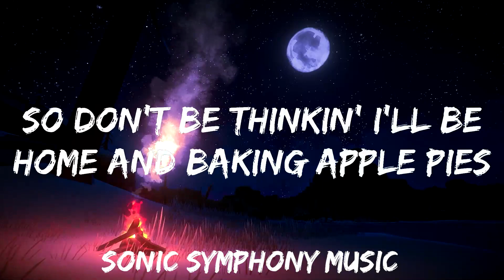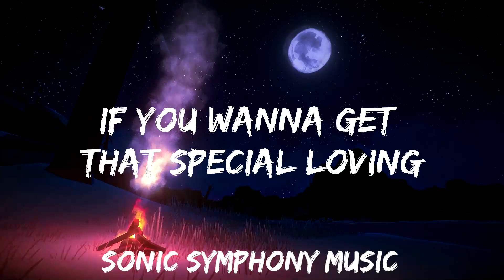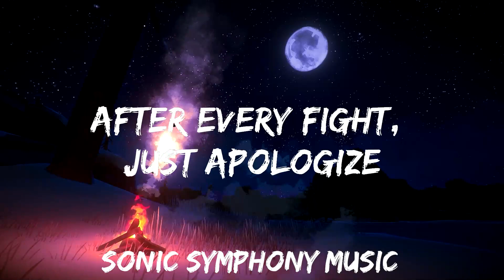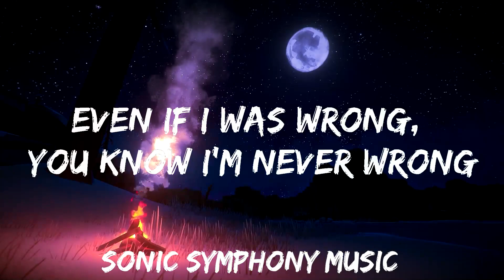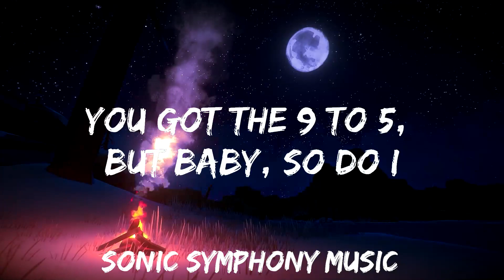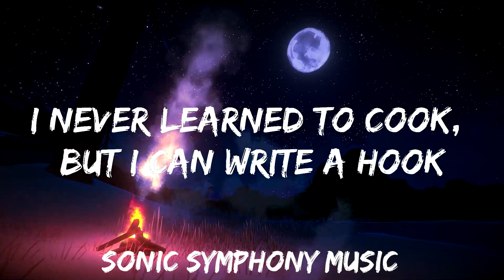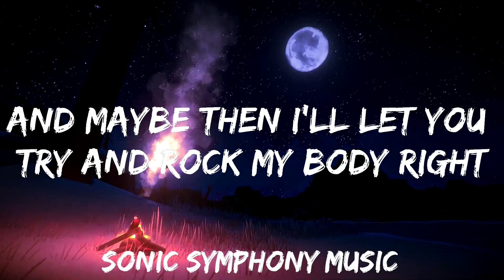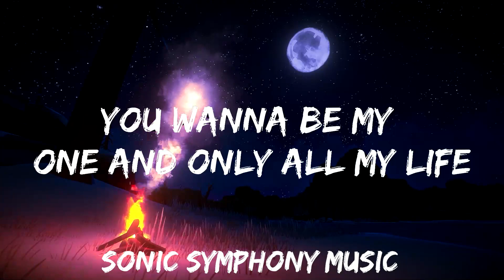Meghan Trainor - Dear Future Husband (Lyrics) | 30mins with Chilling music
👉 Meghan Trainor

☁️ 7clouds:

🎤 Lyrics: Meghan Trainor - Dear Future Husband

[Chorus]
(Oh, whoa) Future husband, better yêu me right